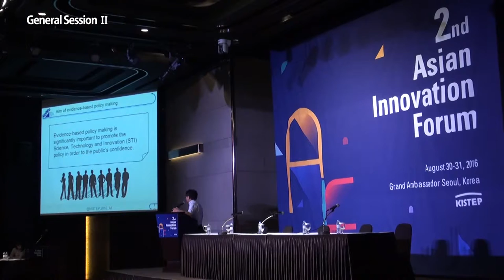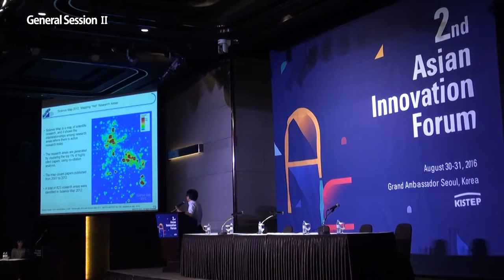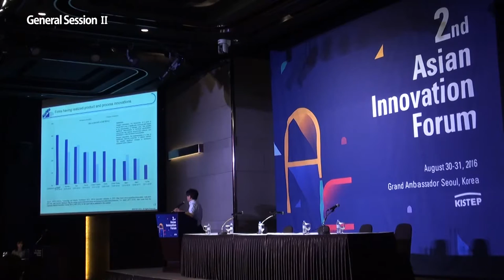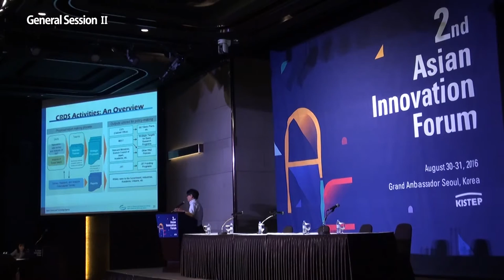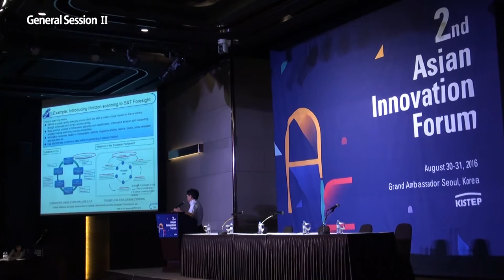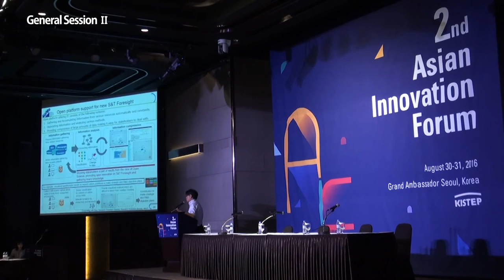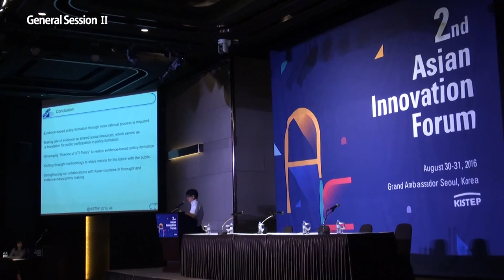[General Session 2] Shinichi Akaike - NISTEP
Foresight and Evidence-based Policy Making in Japan